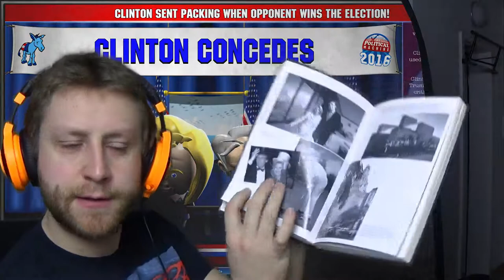TRUMP IN DA HOUSE? | The Political Machine 2016 [2] | #3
Who can prevent Donald Trump from entering the White House?